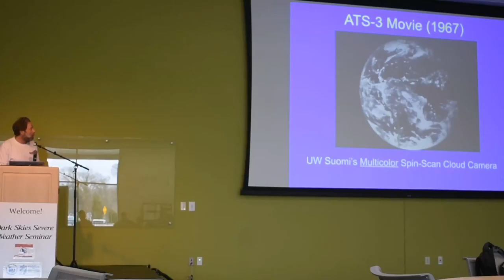Dark Skies Seminar (MidWest Severe Storm Tracking/Response Center) at Madison College Part 1